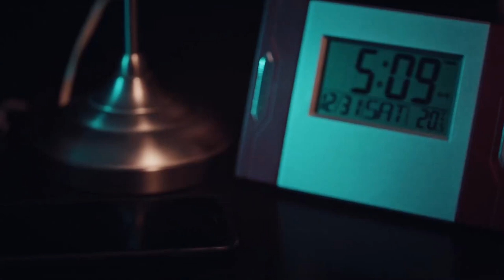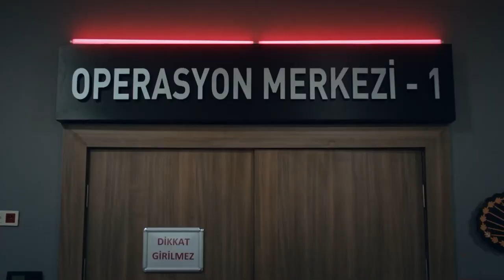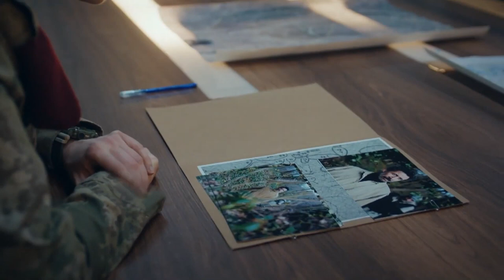Темный капитан отстранен от службы! - Девять Огузов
Темный капитан отстранен от службы! - НЕ ЗНАЕТ ЧТО ПРОИСХОДИТ

Полковник Томрис Топрак завершил свои кропотливые усилия по созданию «Группы реагирования на чрезвычайные ситуации Турецкого мира» и назначил командиром группы капитана Батура Дарка, одного из самых талантливых и храбрых офицеров вооруженных сил Турции. Темный капитан, все еще работающий на пограничной станции, отправляется на плановую операцию для террориста из красного списка, за которым он гонялся несколько месяцев, прежде чем он возглавит команду Огуз. В этот же период полковник Томрис направляется для установления военных контактов в Нахчыван. Однако силы зла, полные решимости задушить Команду экстренного реагирования тюркского мира, уже нажали кнопку для этих двух турецких офицеров... “Отряд Огузов”, вступивший в должность под присягой под командованием капитана Батура Дарка, мобилизуется на фоне поступающих новостей о турецких конар-кочевниках, проживающих в приграничной зоне Узбекистан-Афганистан, и отправляется в долгий путь, чтобы стать прикрытием для своих потомков. С другой стороны, молодая женщина, которая неожиданно сталкивается с Темным капитаном во время операции, сбита с толку. Эта женщина, которой удалось заинтересовать капитана своим загадочным поведением, друг или враг? Ангел или дьявол?..

"Девять огузов“ рассказывают историю ”Отряда огузов", который будет сражаться за турок, где бы ни был турок. Полковник Томрис Топрак продолжил кропотливую работу по созданию “Отряда экстренного реагирования Тюркского мира" и создаст отряд Огузов, состоящий из самых выдающихся солдат. Этот отряд, являющийся зрачком турецких вооруженных сил, будет сражаться за убитых и преследуемых турок во всех точках земного шара. Командир отряда - капитан Батур Дарк, один из самых способных и храбрых офицеров Вооруженных сил Турции, и рядовые по контракту Окан Демиркир и Яшар Каятюрк, которые по его просьбе были приняты в “Отряд Огузов”, лейтенант Йигит Тойгар, унтер-офицеры Эрджан Коркут, Умай Чолпан, Тимур Гокай и Боран Делидениз вступают в должность под присягой. С вступлением в должность Отряда огузов ни один турок в мире больше не останется без присмотра…

В ролях: Кубилай Ака,Ясемин Аллен, Дагхан Кюлегеч, Тунчер Салман

ИНФОРМАЦИЯ:
ПРОДЮСЕР: GOLD
СЦЕНАРИСТ: Сулейман Чобаноглу
РЕЖИССЕР: Джем Акыйолдаш